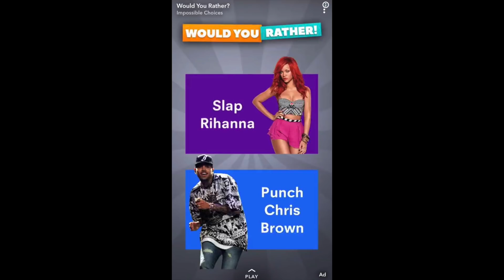DJ ENVY’S HYSTERICS, Infinity War Trailer, Rihanna vs Snapchat, Subpoenas Galore! + More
DJ Envy was came at Desus and Mero quicker than he allowed himself look in the mirror at his own life. The only person in that room who disrespected and damaged his wife was himself. Men like DJ Envy have open their eyes and just be honest with themselves.